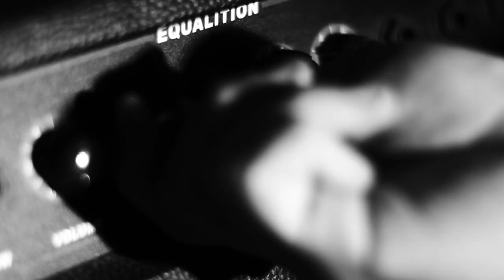EKIDNA - Hands (Official Video)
Written and performed by Ekidna produced by Ekidna and 9999.
Mixed and Mastered by  Stefano Moro and Edoardo Dodi Pelizzari